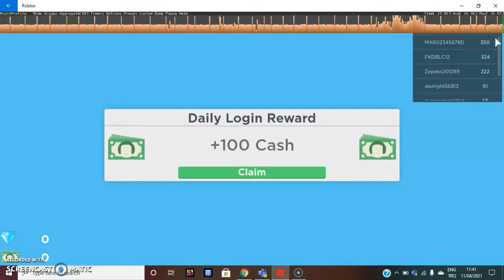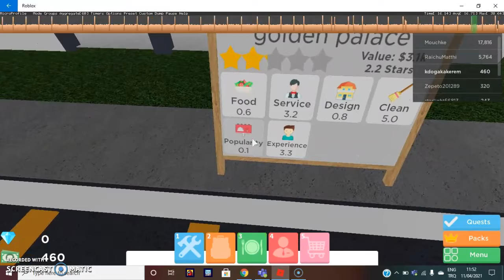upgrading my resturant in resturant tycoon 2 part 1